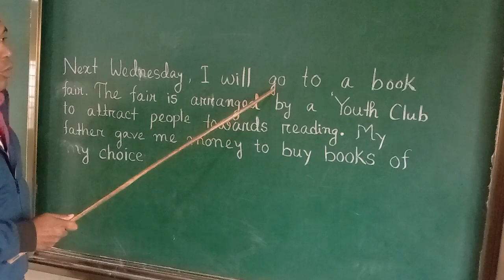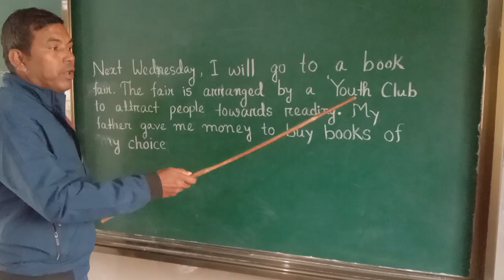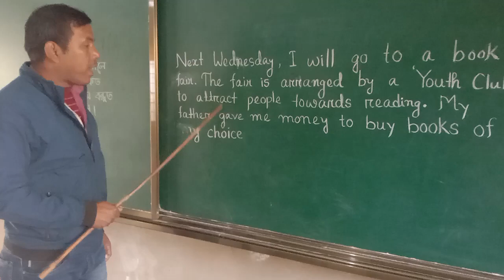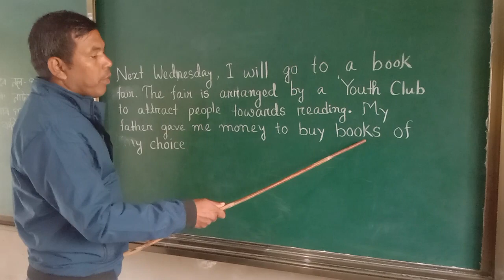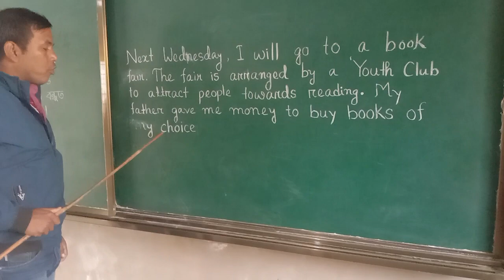January 2, 2024